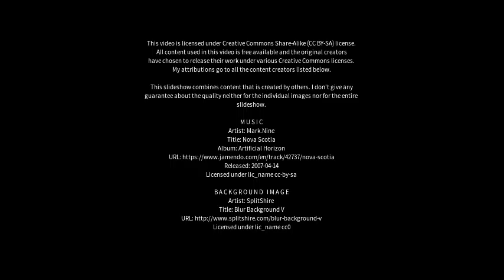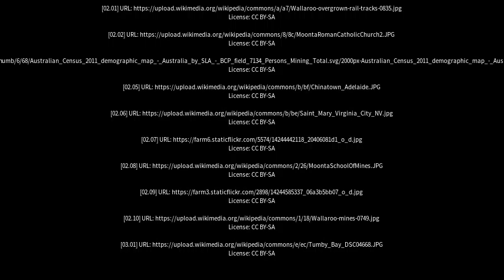Best places to visit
Best places to visit - Moonta (Australia) Best places to visit - Slideshows from all over the world - City trips, nature pictures, etc.